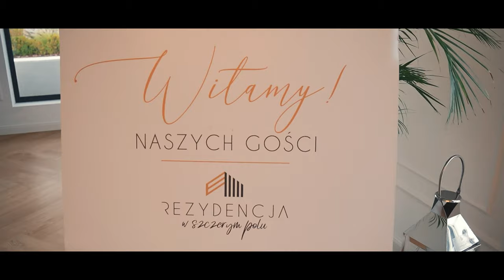Sylwia & Damian | 20.10.2023 | Teledysk Ślubny 4K